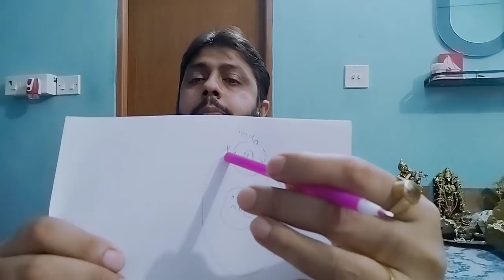Rahu will enter into the Nakshatra, "Krittika" and its overall Rashi wise impacts || 60 || SB ll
Myself "SOMDATTA BHATTACHARJEE" is an Astrologer (Palmist) from Kolkata (Dum Dum),West Bengal, India.
Rahu krittika and its overall Rashi wish impact || 60 ||SB